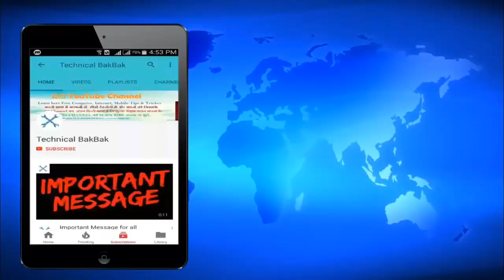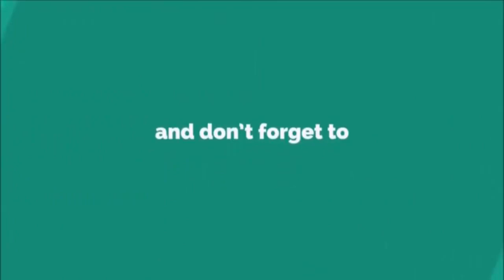VIP vs VVIP mai Difference | ज्ञान की बात 😊